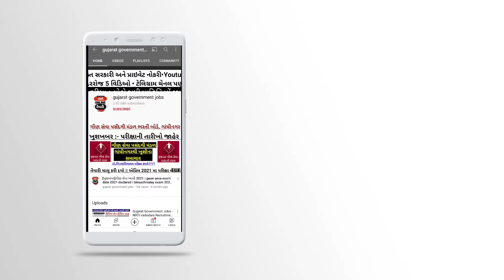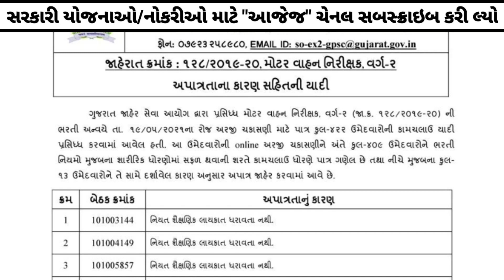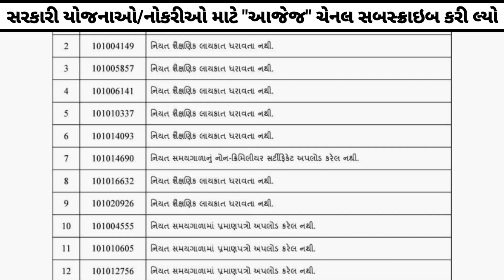gpsc.ojas.gujarat.gov.in | gpsc exam date 2021 | gspc update | gpsc bharti 2021 | call latter/result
about video :

gpsc call latter declared, gpsc call latter declared 2021, gpsc call latter today declared 2021, gpsc call latter 2021, gpsc ojas call latter , gpsc ojas call latter 2021,